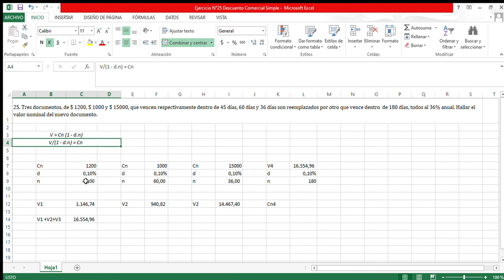📱Ejercicio N°25 Descuento Comercial Simple 💻 Matemática Financiera [Unidad 1]